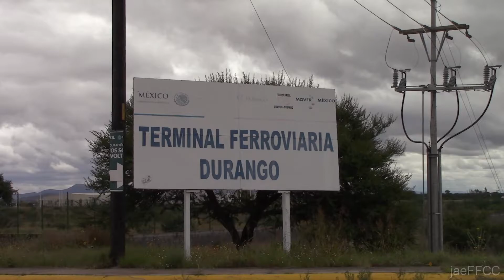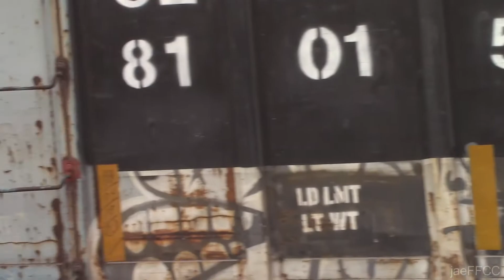LFCD: SD40-2 7841 Con el Cemento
¡Buen día! esta ocasión, ubicados en la Nueva Terminal Ferroviaria de Durango, los Nuevos Patios, logrando capturar a la Patiera en turno con movimientos para CEMX; con su centro de distribución ubicado dentro de estos. (Situados sobre la línea “DA”/Durango-Torreón en la PK-21, es decir, a veintiún kilómetros de la mancha urbana y abarcando una longitud de cinco kilómetros) ¡Hasta la próxima!

Good day! Visiting the New Railroad Terminal in Durango, where we could observe a locomotive model SD40-2 #7841 with maneuvers for CEMX (Cementos de Mexico). These New Yard are 21 kilometers ( 13.05 miles) away from the city and the start of operations from of the year 2016 approximately.
©JAE – Grabado/Filmed: 21/OCT./2018